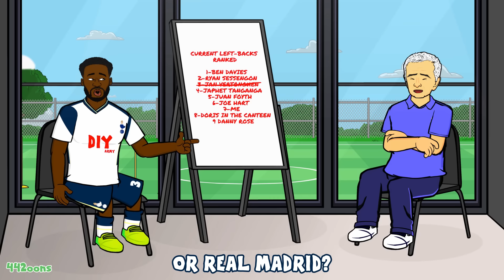🎵⚽️PREMIER LEAGUE SONG: 2020-2021!⚽️🎵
The Premier League is BACK! The teams prepare for 20/21!

442oons was created by me... Dean Stobbart! I do the voices/scripts/ideas/directing/editing/characters blah blah blah ... and now I've got four animators doing all the hard work, the animation... (which is why the animation looks better)